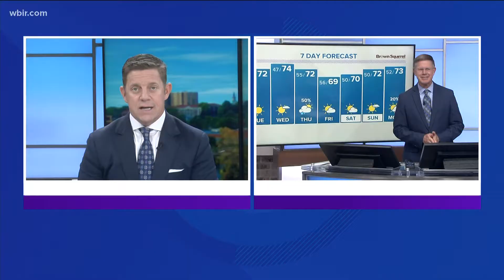Davidson County Detention Center inmates learn skills by growing food for Second Harvest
At the Davidson County Detention Center in South Nashville, the green areas don’t go unused.